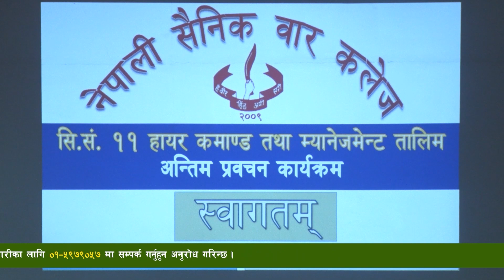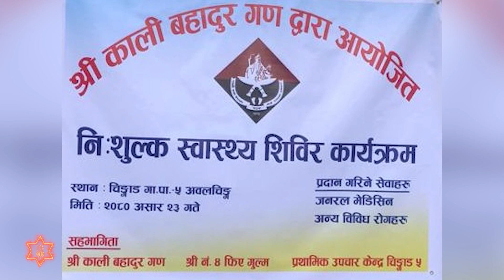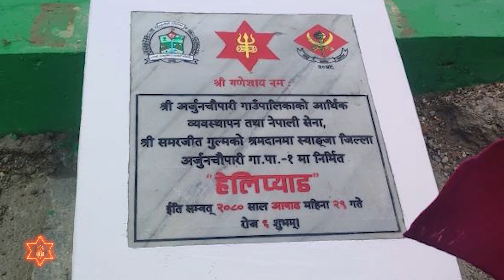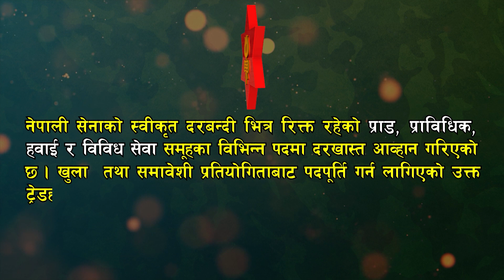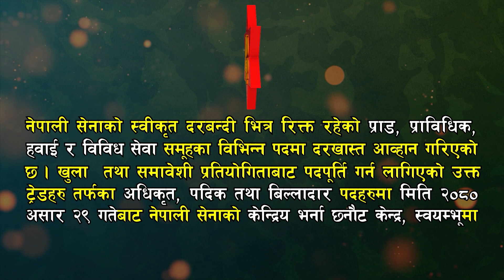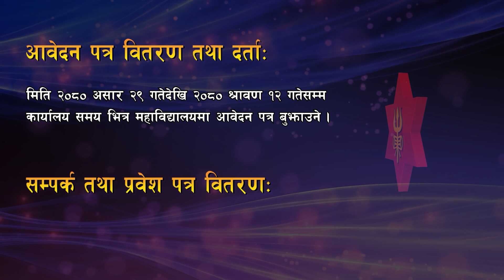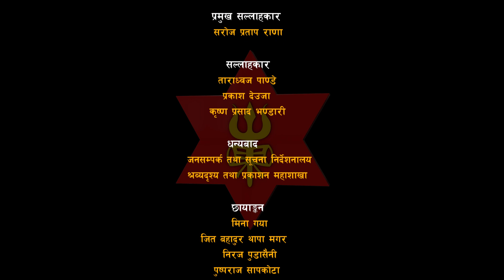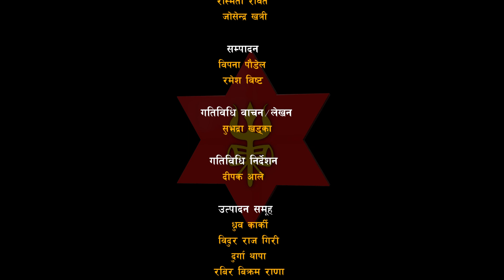NA News Activities Shrawan 03, 2080, Episode 558